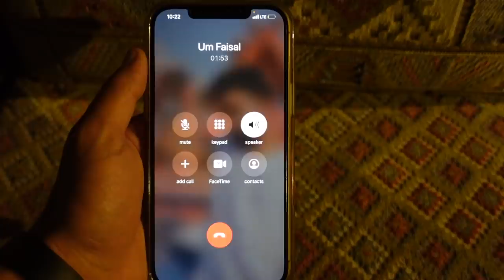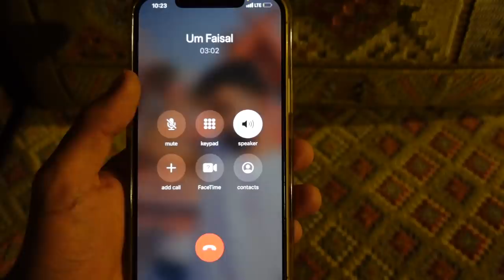Vlog Faisal Alyami With_Mrwan_Asiri | فلوق فيصل اليامي مع ـ مروان ـ عسيري